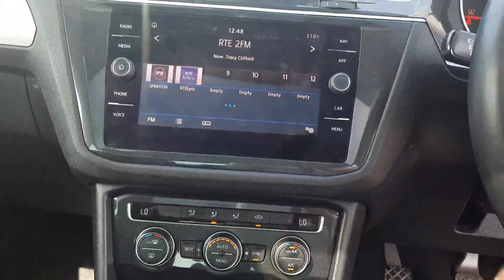191WW827 - 2019 Volkswagen Tiguan TIGUAN 2.0TDI 150HP COMFORTLINE WITH TECH...